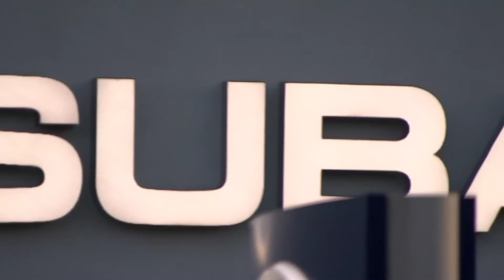Muslim auto technician claims his work clothes were stuffed with bacon by former boss